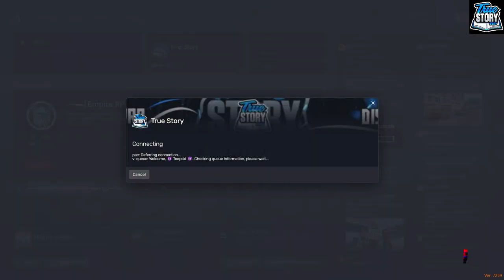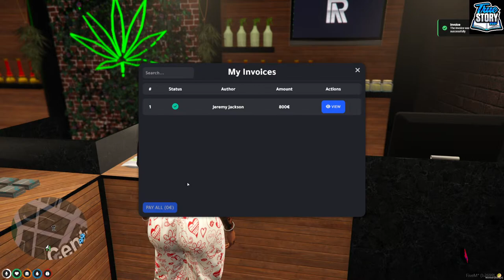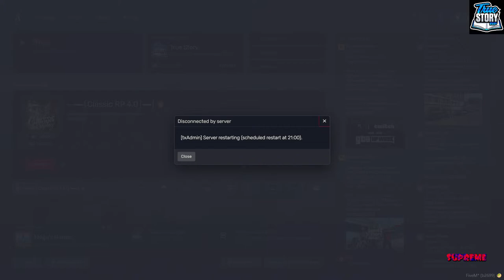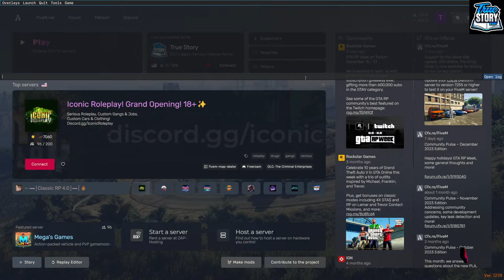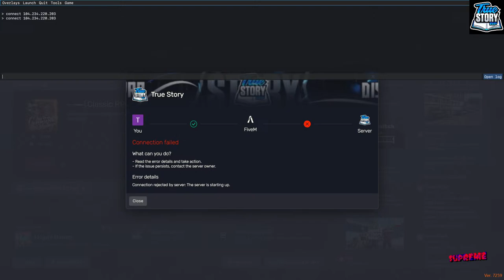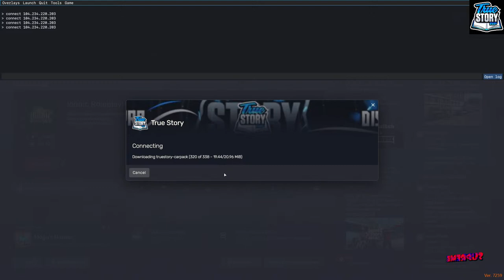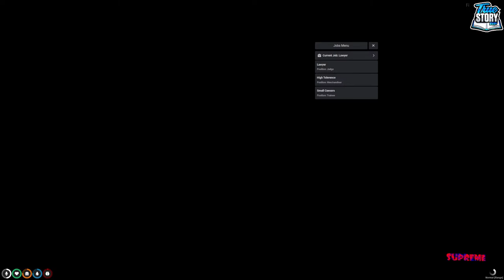The Start of Christmas Weekend! Teddy Parker - True Story RP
FOLLOW! SUBSCIBE! LIKE! SHARE!

MY CHANNELS!

TeddyByNature